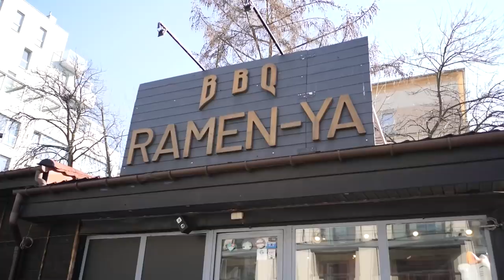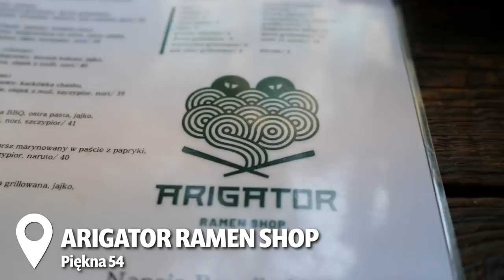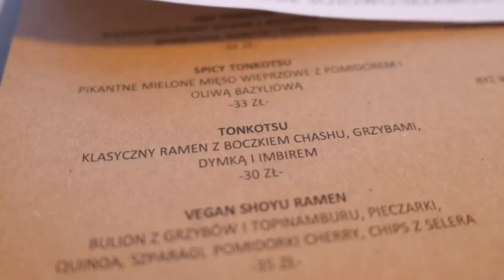Gdzie zjeść NAJLEPSZY RAMEN W WARSZAWIE? Test warszawskich ramenów! (Warszawa 2022) GASTRO VLOG 482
Czołem Warszawa (2022)! W dzisiejszym odcinku z serii GASTRO VLOG test warszawskich ramenów. Gdzie zjeść najlepszy ramen w Warszawie? Sprawdziłem Yatta Ramen przy Postępu 5, BBQ Ramen-ya czy sławny Arigator Ramen Shop. Wleciał także ramenik z Vegan Ramen Shop, Uki Uki czy Shisho Ramen. Zapraszam do oglądania, Maciej je (Warszawa 2022).